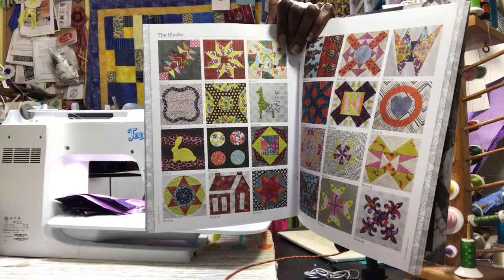Teaquilts Live Sew & Chat 1-14-23 Making Mom's Bowl Cozies